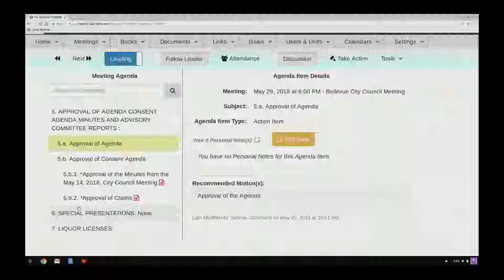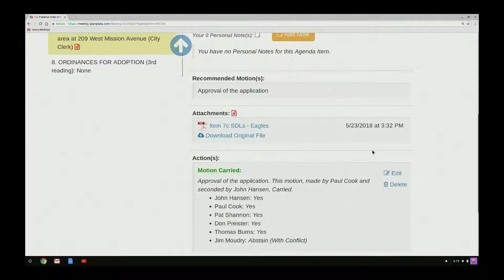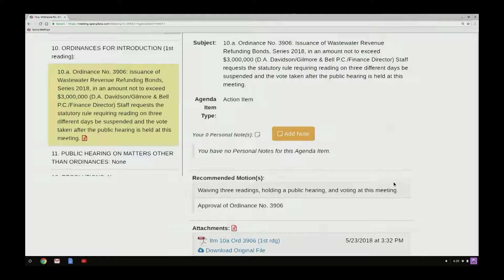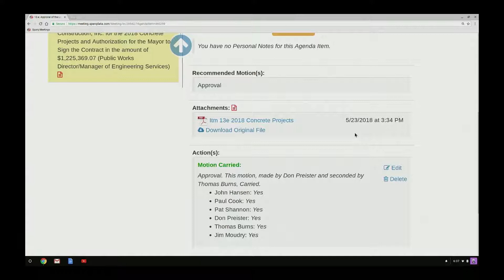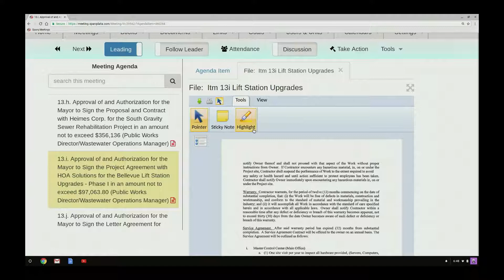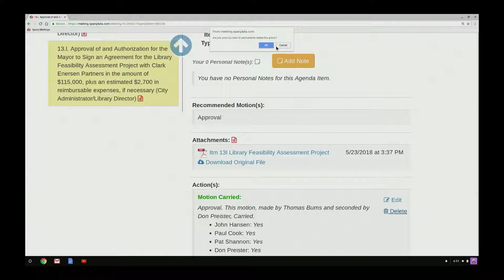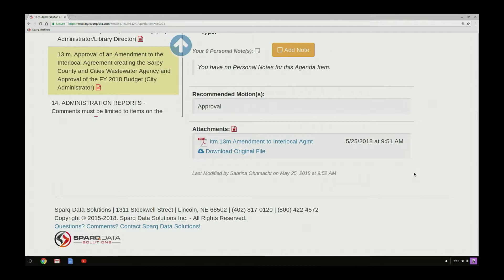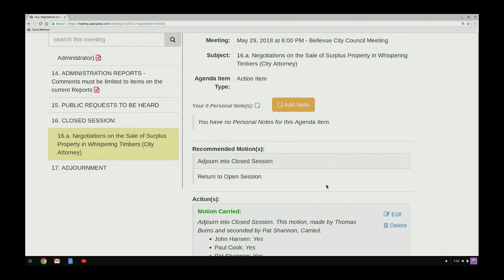Bellevue City Council May 29, 2018